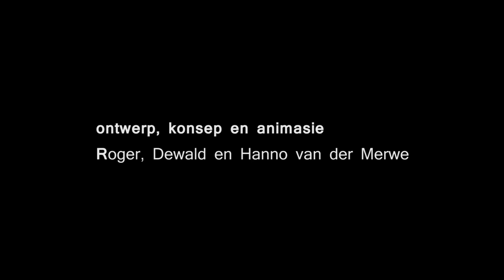Afrikaan in Nederalnd - Stop Motion Animation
"Afrikaan in Nederland" is a short film created by Hanno Van der Merwe, Dewald Vand der Merwe and Roger Van der Merwe, and voiced by Alida Theron. The poem it is was inspired by was written by Heilna Du Plooy.

It was created as part of an anthology called Filmverse 2, a collection of animated Afrikaans poems made by several South African artists and directed by Diek Grobler.

The poem deals with a South African of Dutch decent who is wandering around a Dutch city considering the duality of their existence. She is an African of European decent, and she wonders where her real home is or should be.

"Afrikaan in Nederland" has been exhibited at the Zebra Poetry Filmfestival in Münster - Berlin in 2018, and at the International Environmental Film Festival Green Vision in St. Petersburg - Russia and at the Joziwood South African Film Festival Perth - Australia in 2017.